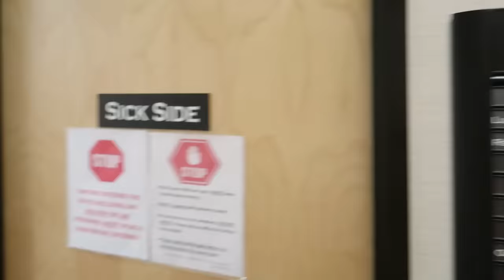WE DON'T KNOW WHAT ELSE TO DO / SHE'S PULLING ALL HER HAIR OUT / BACK TO THE DOCTOR WE GO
No matter what we do, Stella keep pulling her hair out and we're running out of ideas. It's time for her follow up appointment with the doctor so hopefully we get more answers.